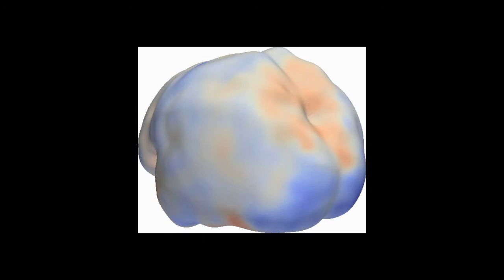King's College London: Imaging shows premature birth interrupts vital brain development processes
Graphic one shows the development of the frontal and temporal regions of the cerebral cortex in preterm infants during the last 3 months before the normal time of birth, turning from red to blue as it matures. The primary motor and sensory regions are well developed at the beginning of the sequence, while much of the association cortex involved in complex functions develop rapidly over this  period, particularly in the most frontal regions. Despite this rapid maturation, premature babies are less developed at term than infants born at the normal time.

Graphic two shows the development of the occipital and parietal regions of the cerebral cortex in preterm infants during the last 3 months before the normal time of birth, turning from red to blue as it matures. The occipital cortex associated with visual function is most developed at the beginning of the sequence, while the association cortex in the parietal lobes develops rapidly over this period. Despite this rapid maturation, premature babies are less developed at term than infants born at the normal time.